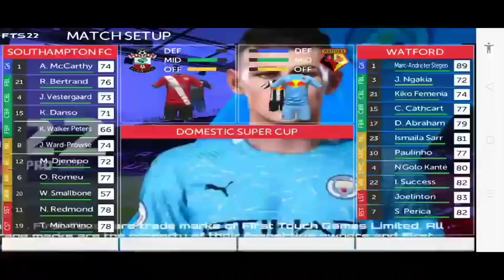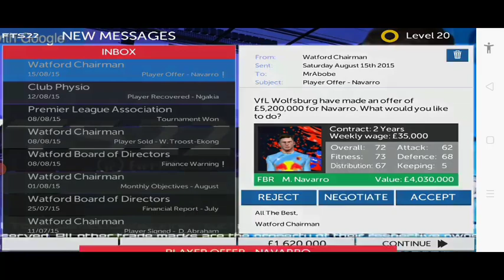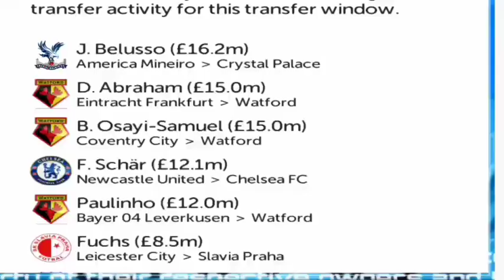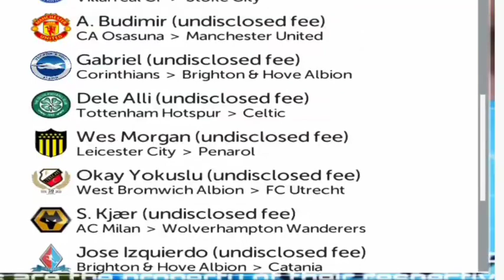SIGNING 3 NEW PLAYER ! WATFORD EPS 7